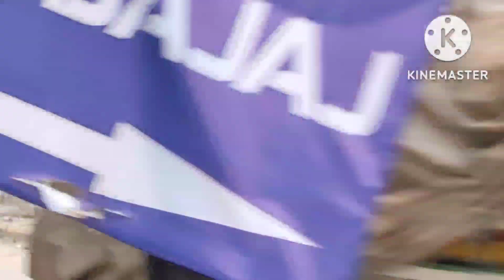ल्यो जी पहुँच गए आज घर🏠# पूरा दिन सफ़र मे😇 परेशान क्यों छिपाया बैग से अपना मुंह😘khoshyafamilyvlog#